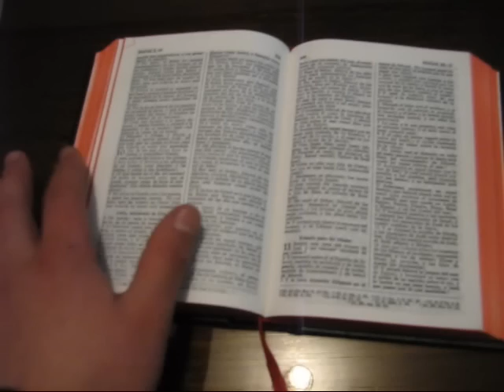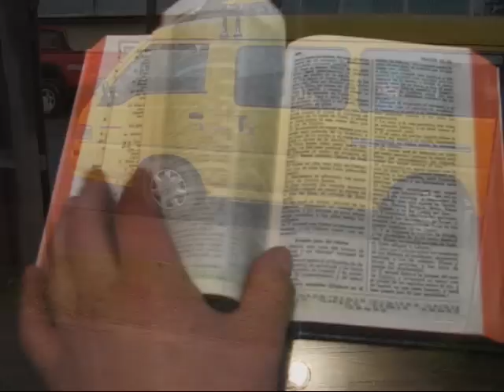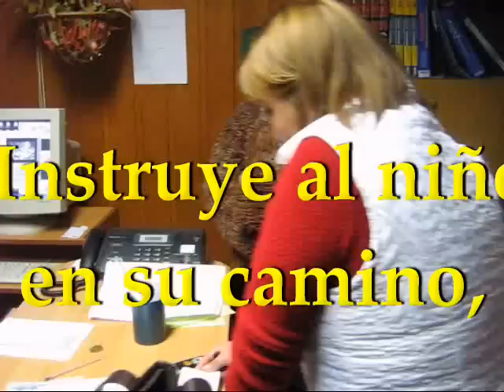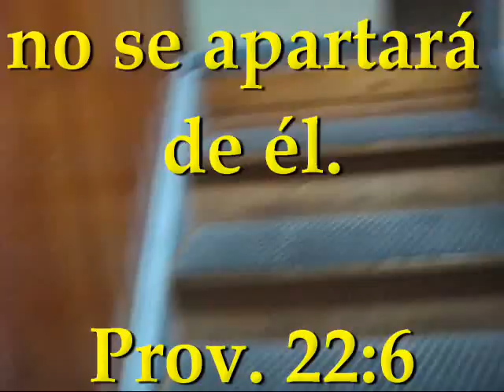Colegio Cristiano Amanecer de Ancud Nº 1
video con imagenes de los alumnos Amanecer.